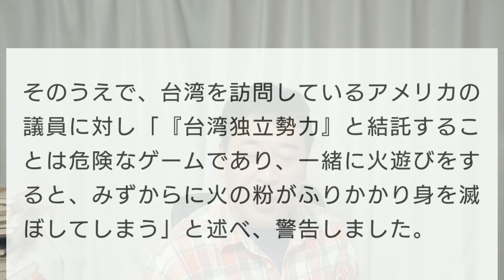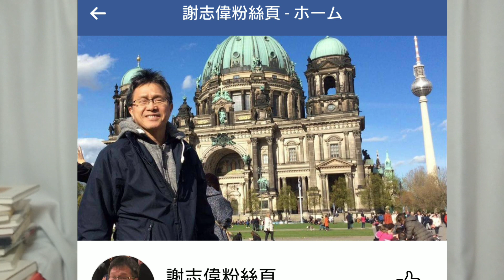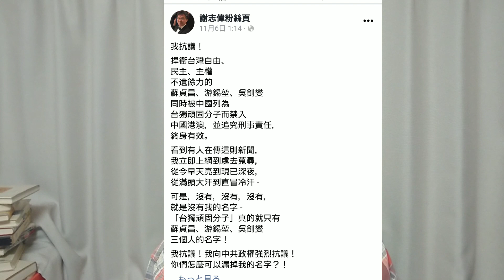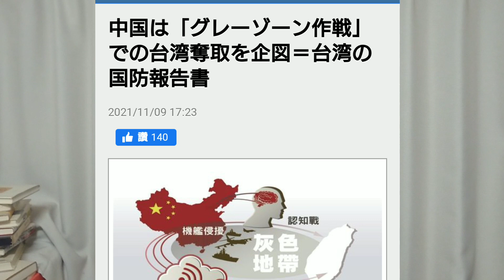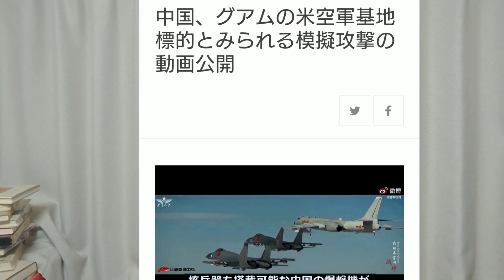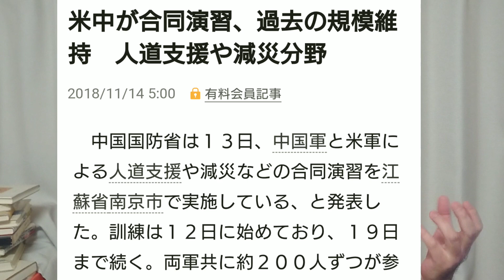アメリカ上院議員と「軍人」が台湾訪問再び！ 頑迷な台湾独立分子のＴシャツ販売 中国グレーゾーン作戦へのウィットに富んだ反撃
アメリカの上院議員ジョン・コーニン氏をはじめとする政治家と軍人が再び台湾を訪問しました。そして、初めてとある人と会談しております。また中国が非難する頑迷な台湾独立分子に対して、非常にウィットに富んだ反撃を台湾がしております。そして、中国がしかける「グレーゾーン作戦」についてもお伝えします。